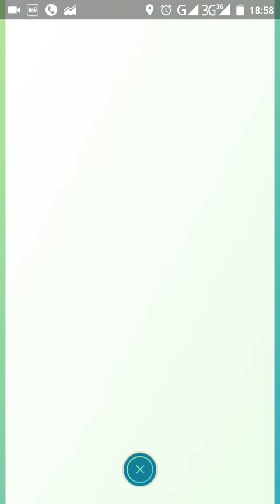Pokemon go συμβουλες και κολπα που να βρειτε πολλα ποκεμον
τα ποκεμον δεν βρισκονται παντου , δυστηχως τα περισσοτερα βρισκονται κοντα σε pokestops , ιδιαιτερα ποκεμον βρισκονται κοντα σε νερο πχ ποταμια , θαλασσες αλλα και την νυχτα.

μια παρωδια που σκεφτηκα πως αντι για ποκεμον να μπορουσα με μια pokeball να επιανα γκομενακια